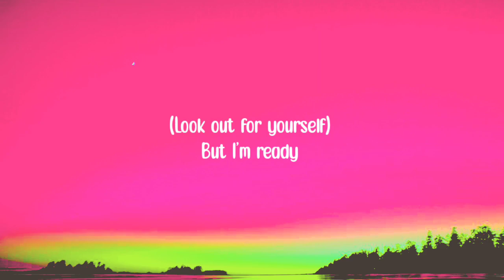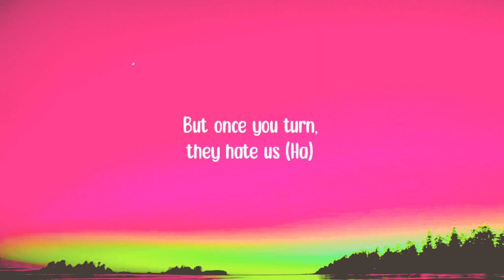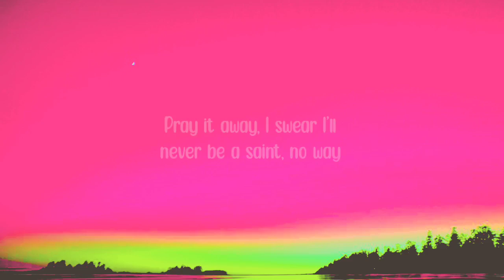Imagine Dragons, JID - Enemy (Lyrics)| Oh the misery everybody wants to be my enemy